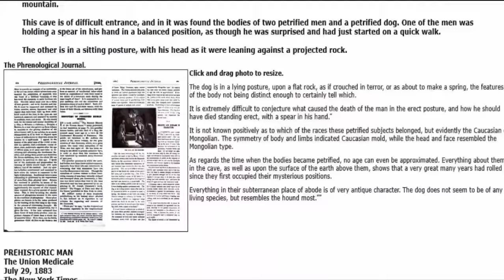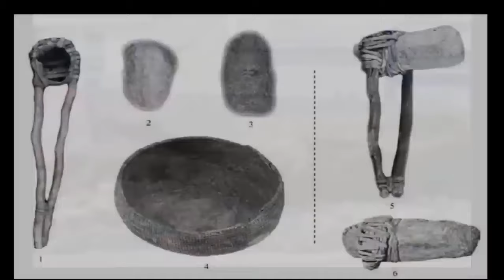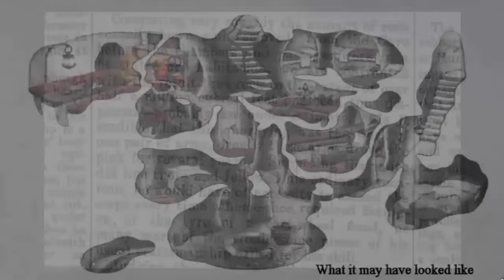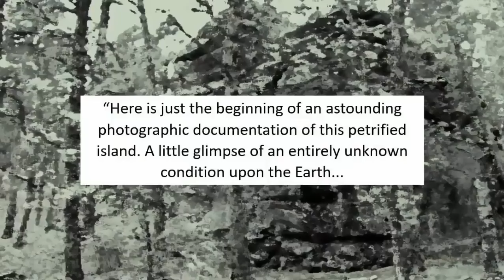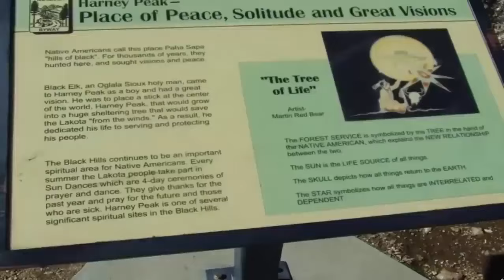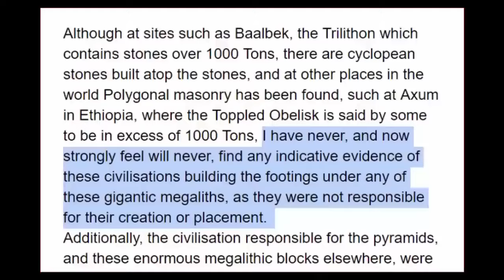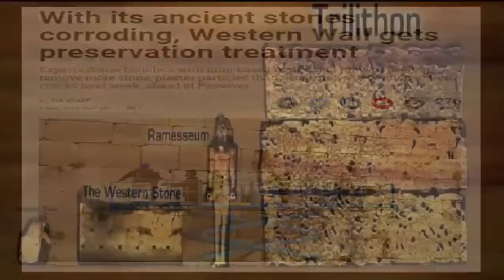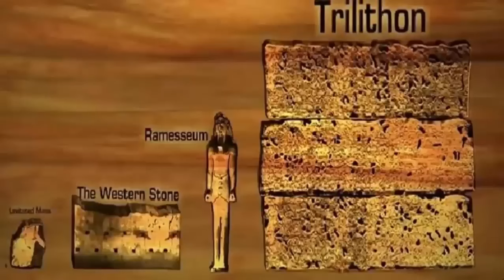​​⁣ ​​⁣Human Fossil From Inside Mine?